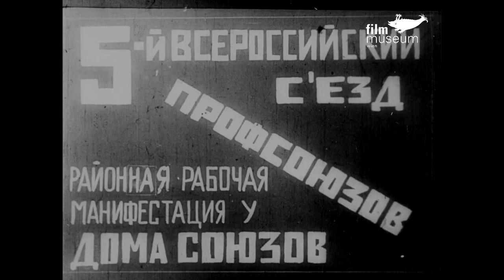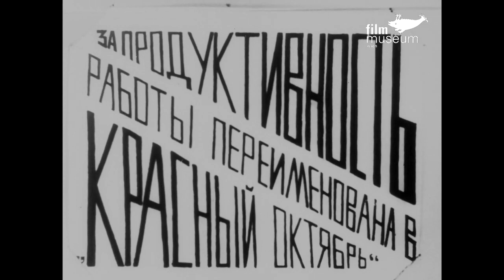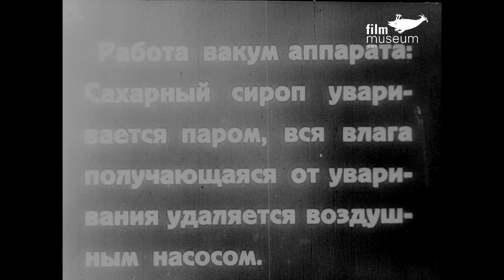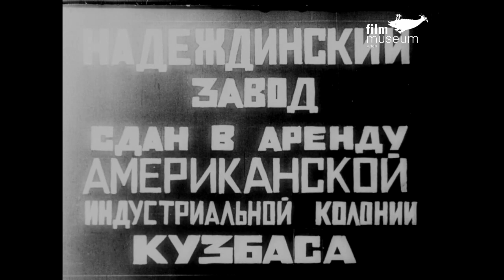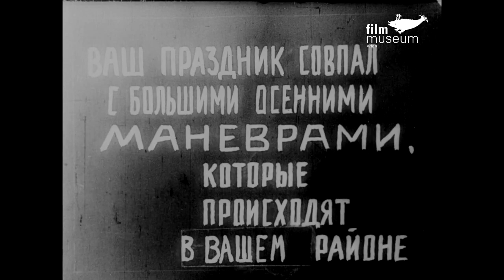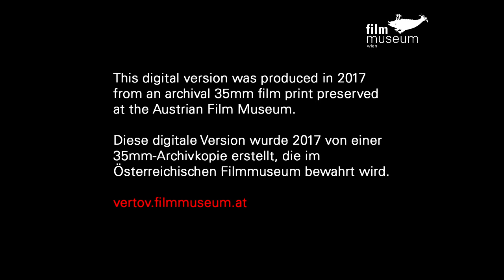Kino-Pravda No. 11 (with English/German subs)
Issue Date: October 5, 1922
Duration: 18 min 19 sec (18 fps)
Directed by: Dziga Vertov
Produced by: VFKO
Length of existing print: 382m

All-Russian Congress of Trade Unions / Delegations and diplomats / Renaming of a confectionery factory / Unloading of supplies / Komsomol Day / Red Army maneuvers